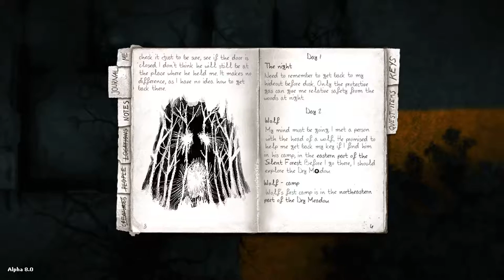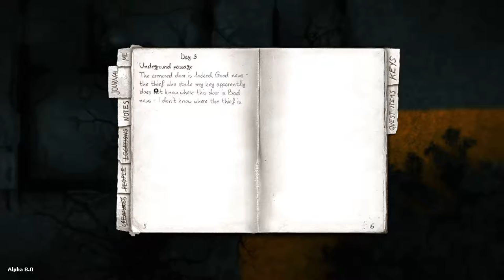Darkwood - Alpha 8 - 2 - [Chapter 1] Underground Horrors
This one never really does get stale.